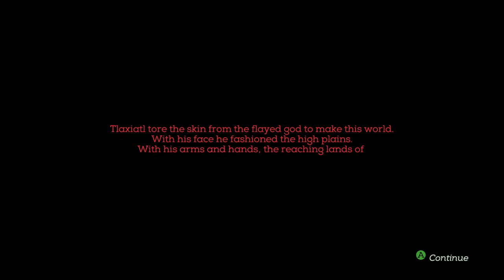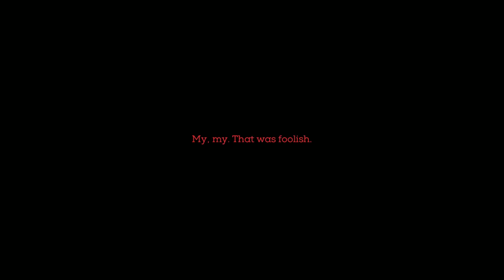What Indie Dark Souls :Necropolis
Sorry I been gone for a while I had life problems and I got a new job.